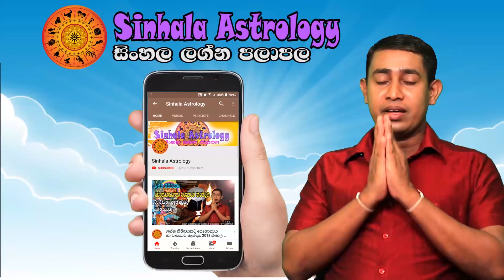Saturday Daily Predictions 2024 | 2024 Dawase Lagna Palapala | 19th October 2024 | Sinhala Astrology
00:20  Intro
00:44  Aries - මේෂ ලග්නය
01:40  Taurus - වෘෂභ ලග්නය
02:05  Gemini - මිථුන ලග්නය
03:02  Cancer - කටක ලග්නය
04:01  Leo - සිංහ ලග්නය
05:05  Virgo - කන්යා ලග්නය
06:06  Libra - තුලා ලග්නය
07:00  Scorpio - වෘශ්චික ලග්නය
07:42  Sagitarius - ධනු ලග්නය
08:20  Capricorn - මකර ලග්නය
09:35  Aquarius - කුම්භ ලග්නය
10:20  Pisces - මීන ලග්නය